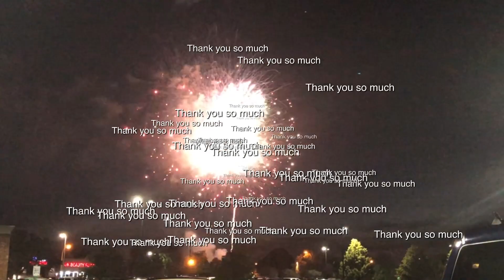1k Subscribers Celebrations || Fireworks in Michigan USA :)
And show some LOVE with LIKE